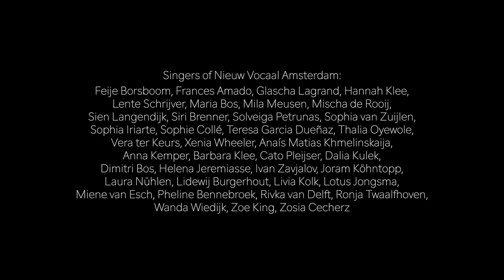Marion von Tilzer - MALALA SPEAKS - Children of the World sing for Peace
A song to inspire, empower and connect children & youth in challenging times
Words: Malala Yousafzai  - Music by Marion von Tilzer
Sung by Nieuw Vocaal Amsterdam, conducted by Anaïs de la Morandais

The text for this song consists of excerpts from the Nobel Lecture of Malala Yousafzai in 2014 and another speech she held at the United Nations Youth Assembly. The composition has been published at Donemus Publishing with permission to use Malala’s words from the Malala Fund,  ©The Nobel Foundation & The United Nations.